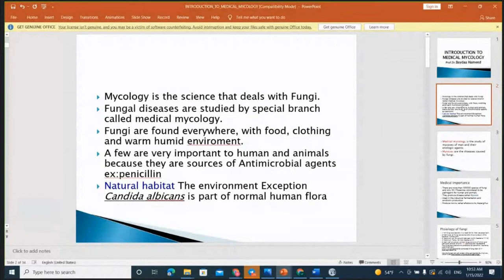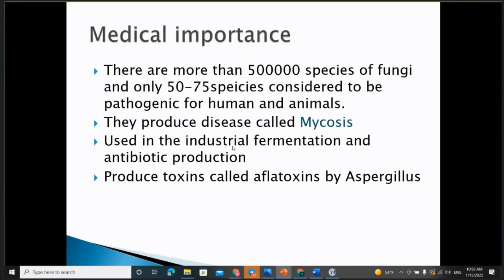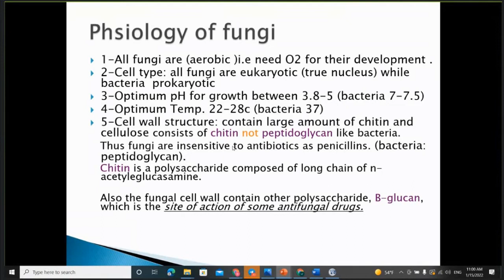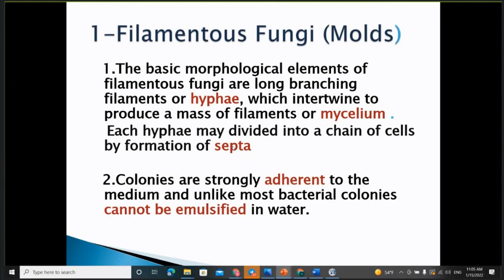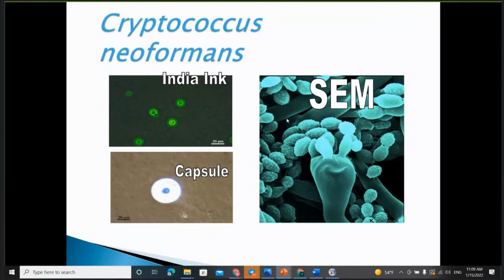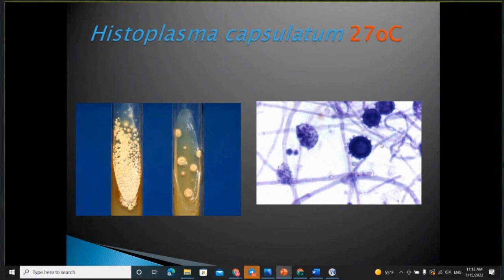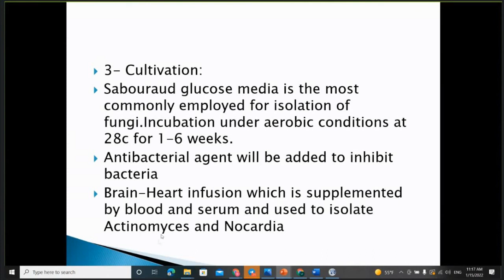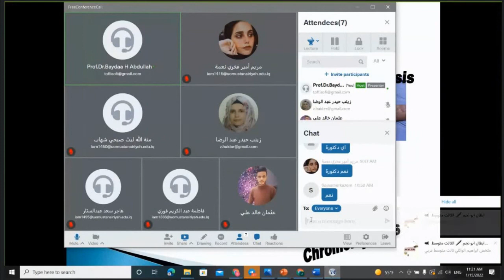Introduction to medical mycology مايكرو نظري 22